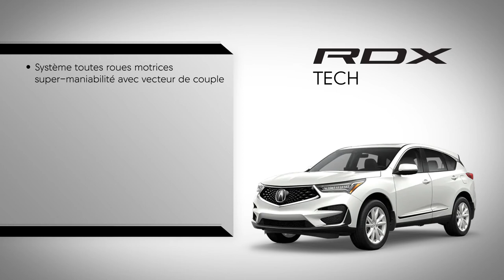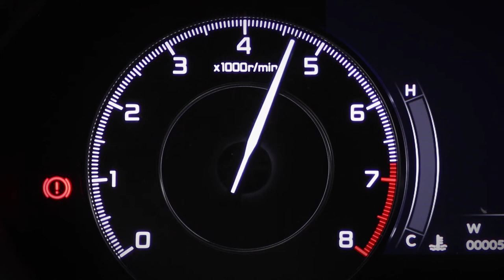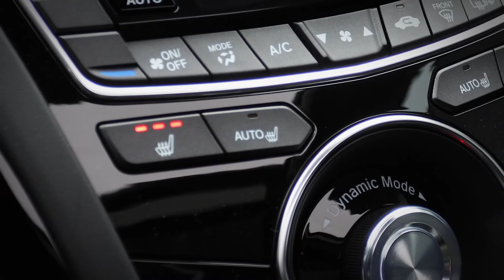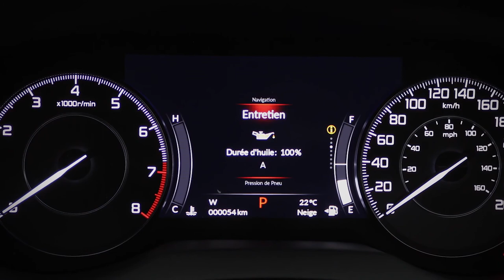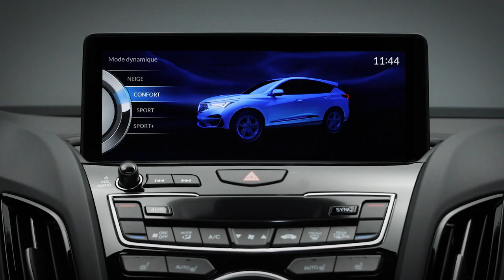Acura RDX Tech chez Gatineau Acura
Gatineau Acura vous présente l'Acura RDX Tech.